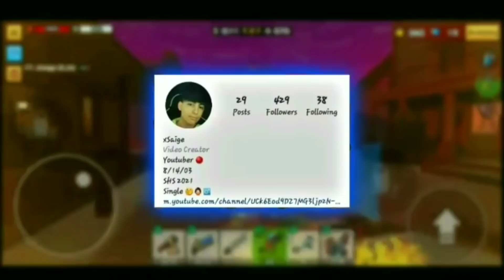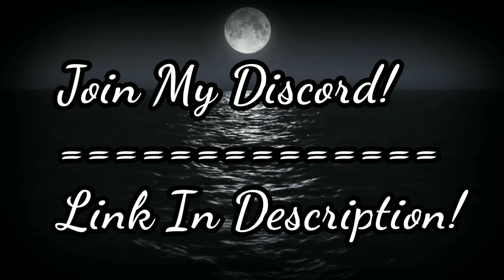Top 10 Most RARE Weapons in Pixel Gun 3D! (They were added by mistake?)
These weapons are INCREDIBLY rare! Some of them were even added by mistake!! What do you guys think of these guns?

Hey =D! Thanks for stopping by! I upload pixel gun videos everyday. I also stream 3 times a week.

Msg me on Discord: xSaige#5478